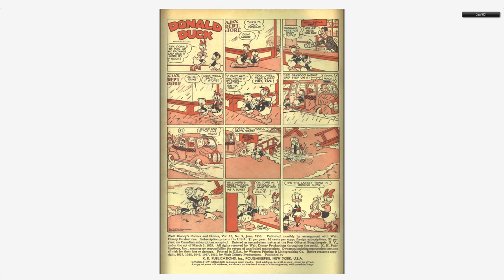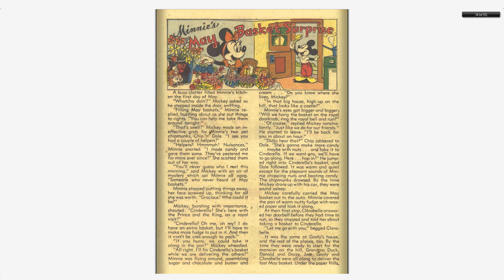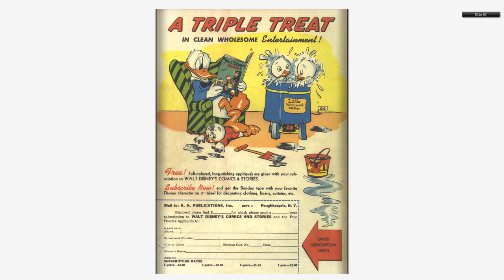Walt Disney's Comics And Stories 117 Dell